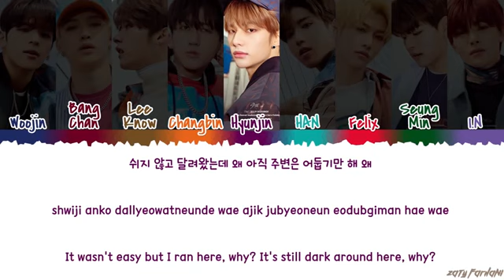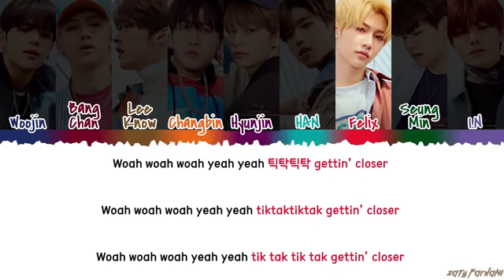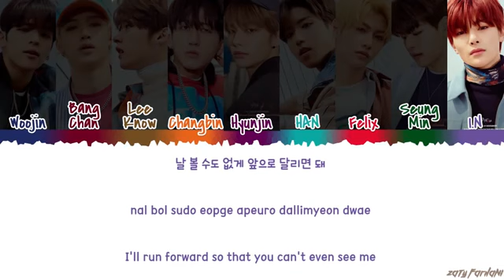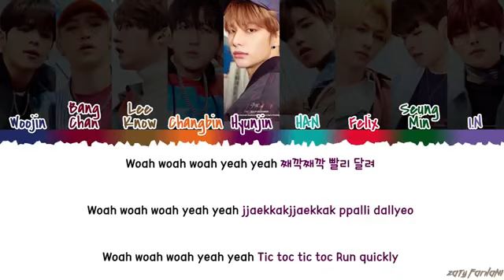STRAY KIDS (스트레이 키즈) - 'Chronosaurus' Lyrics [Color Coded_Han_Rom_Eng]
CREDIT TRANS - skzphorias